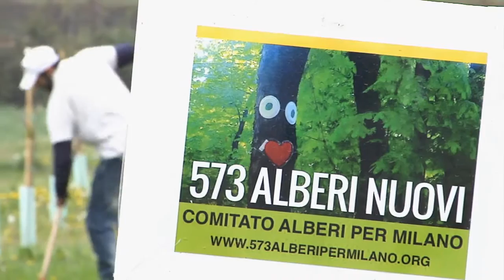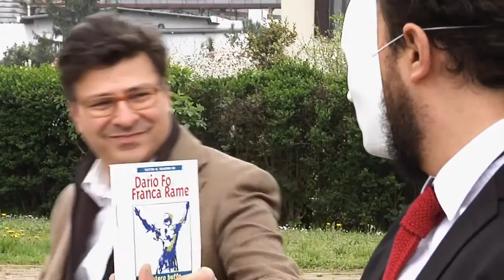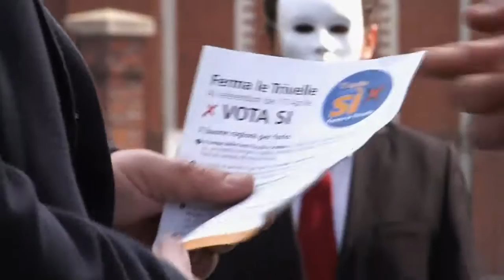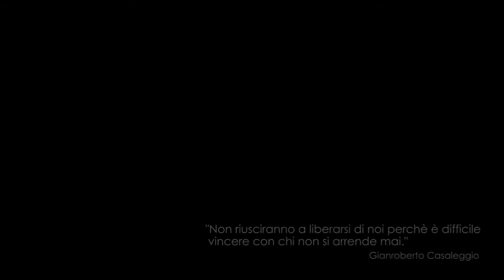Milano a 5 stelle con Gianluca Corrado